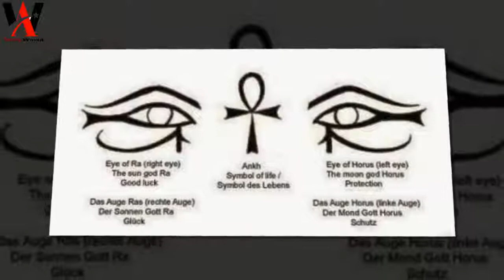Tattoo Designs For Men Arms - Arm Tattoos For Men - Best Small Tattoo Designs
This Video is tattoo designs for men arms.

There are limitations options for arm tattoos for men, no matter what gender you are, or what kind of tattoos would you like to have. Men's arms are arguably one of the most common body parts for tattooing and this not surprising in the slightest. For example, muscular men like arm tattoos because they draw attention to the muscles, while girls can have some very beautiful drawing on them and get a lot of praise from their friends. It's important to mention that arm tattoos for men are quite visible, especially when you don't wear a long sleeve T-shirt. So depending on where you live or what kind job do you have, this can be either a really good or a bad thing. On special occasions, you don't have to worry about this, since you can easily cover your tattoo with a long sleeve suit so it won't bother anybody.

Depending on your style, you can get various little arm tattoos or just one huge arm tattoo which covers your antire arm. The one which go from the shoulder to the wrists are certainly spectacular but aren't great for anybody.

40 Unique Arm Tattoos For Men

50 Simple Forearm Tattoos For Men

10 Tattoo DON'Ts!! How To Avoid STUPID Tattoos

Tattoo Designs for Men Arms | Arm Tattoos For Men | Designs, and Ideas for Guys

50 Awesome Arm Tattoos For Men

tattoo designs for men arms
best arm tattoos ever
left arm tattoos
simple arm tattoos
best small tattoo designs for arms
arm tattoos for men half sleeves
upper arm tattoos for men
arm name tattoos
tattoos for men on wrist